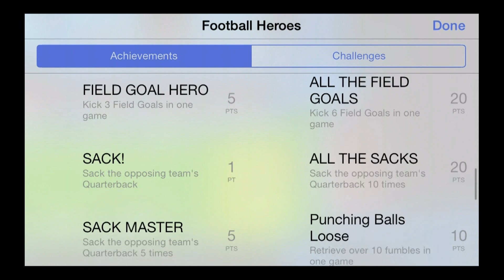Football Heroes - iPhone/iPod Touch/iPad - HD Gameplay Trailer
Football Heroes by Run Games

Prepare for the return of hard-hitting, over-the-top arcade football with FOOTBALL HEROES!

Football Heroes is inspired by classic football games but modernized with controls specifically designed for touch-screens. Take on challenging teams in Single Player and claim the Cup Trophy, or play multiplayer anywhere via Wi-Fi or Bluetooth. Build and customize the ultimate team and fight your way to the end zone using special moves and perks to bring home the victory for your hometown. You have never seen a football game quite like this...

Touch Arcade:
"...the feel of the game is fantastic. The movement is fluid and easy and the gestures make sense. Hilariously, this over-the-top football game is the best controlling football game we've ever played on iOS."

Game Informer:
"The Return Of Arcade Football is Near..."

Slide To Play:
"Players move and perform with lots of personality and swagger, especially with the special moves."

ARCADE FOOTBALL
- Arcade football with full control of your team: run, pass, throw, and tackle -- all at the touch of your fingertips.
- Fight your way to victory with robust fighting game mechanics. In Football Heroes, anything goes!
- Special Moves such as: Spinning Fists, Dragon Punch, Tornado Kick, Rocket Shoes, Lock-On Tackle, Time Bomb, Bullet Pass, Teleport, Proximity Mine, Oil Slick and many more!
- RPG mechanics that reward you with XP every time you do something awesome. Level up and your players abilities will increase.

MULTIPLAYER
- Local Multiplayer over Wi-Fi or Bluetooth for head-to-head multiplayer anywhere you go.
- Online Multiplayer coming soon.

CUP MODE
- Single-player Cup Mode pits you against increasingly power teams with unique tactics and deadly special moves.
- Defeat each Cup and claim the coveted Cup Trophy. Can you claim all the trophies?

CREATE
- Build the ultimate football team and battle in Cup Mode or in Multiplayer.
- Customize your Team Name and City.
- Upload an image from your phone or tablet for your custom team logo. This will appear in your stadium and on your players' helmets!
- Customize all of your players' names and numbers.

COLLECT
- Build the ultimate team by collecting Hero Cards for your roster.
- Each Hero Card has unique skills and powers.
- Level each card to maximize their abilities.

FEATURE LIST:
- Full player control with simple touch-screen mechanics
- Single-player: Cup Mode defeat each Cup and claim the trophy
- Multiplayer anywhere: Online, Wi-Fi, Bluetooth, GameCenter
- RPG system, level and power up your players
- Customize your Team and Players
- Collect and power-up Hero Cards
- Deep fighting game system with special moves
- Team Management
- Cross device synching: play with the same team on your smartphone or tablet

Football Heroes™ is a registered trademark of Run Games LLC.

This product includes software developed by the OpenSSL Project for use in the OpenSSL Toolkit.